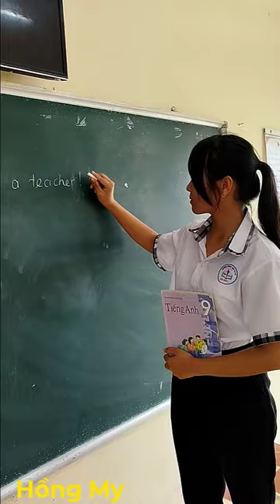VIDEO DỰ THI "VƯƠN CAO ƯỚC MƠ" NGUYỄN THỊ HỒNG MY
TRƯỜNG THCS GIA HÒA 1